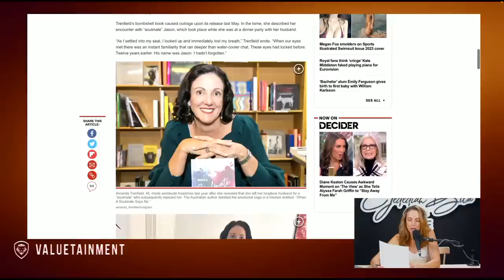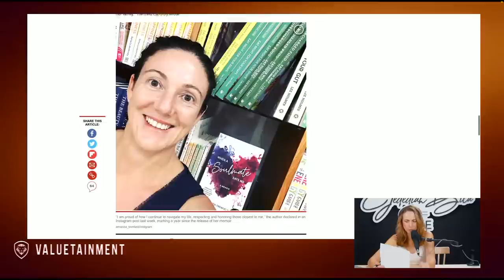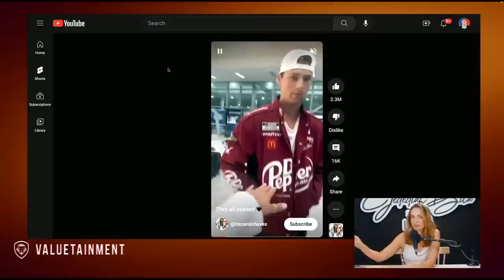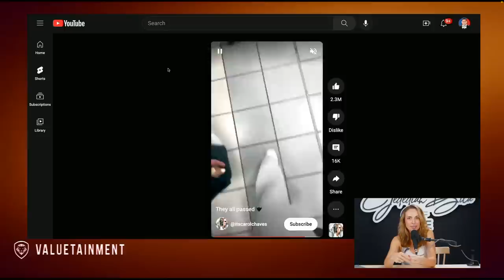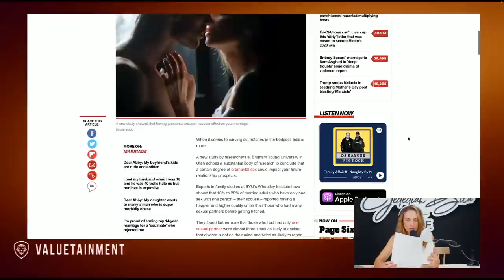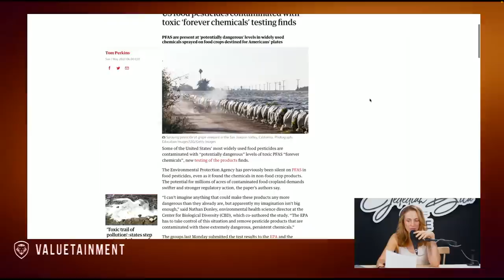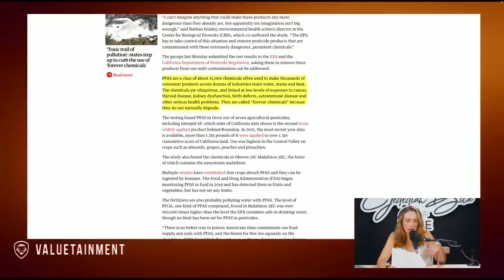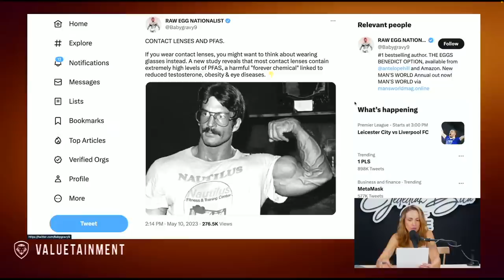Her Guy “Friends” Aren’t Just Friends! - Don’t Get PLAYED! | Jedediah Bila Live | Ep. 136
Jed discusses why delusion is dangerous for a woman and why it’s NASTY (and dangerous!) to minimize sex and travel down the black hole of promiscuity. She reacts to a woman who ended a 14-year marriage for a “soulmate” she barely knew. Do women actually have male friends? Jed will tell you the truth. She’ll also tell you where health-wrecking forever chemicals have been found. (Hint: It’s in products you use every day.)

CHAPTERS
0:00 - Start
3:16 - Stop embracing delusion!
11:33 - She ended a 14-year marriage for a “soulmate” she barely knew
19:15 - NASTY woman minimizes sex
27:22 - These young women are LOST
40:46 - Guy “friends”?
51:48 - Promiscuity is a black hole
57:52 - Forever chemicals found in…what?!